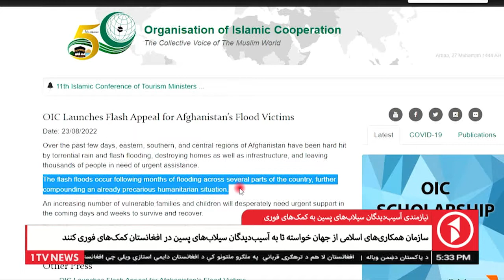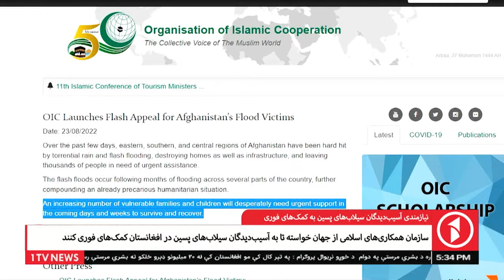1TV Kabul | نیازمندی آسیب دیدگان سیلاب‌های پسین به کمک‌های فوری